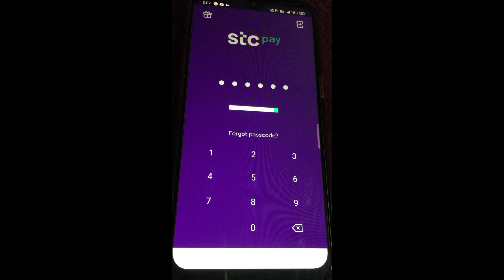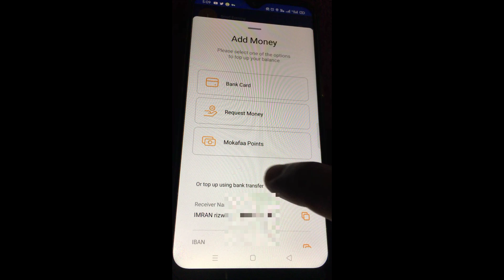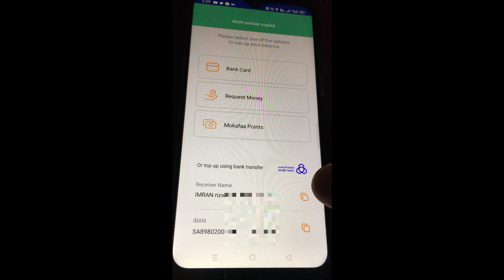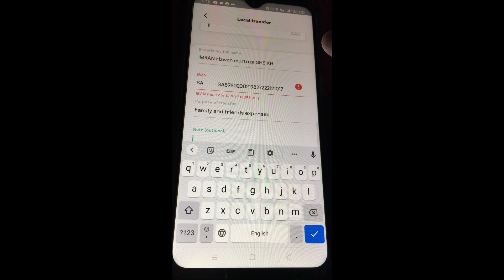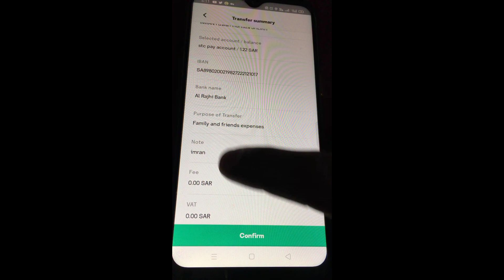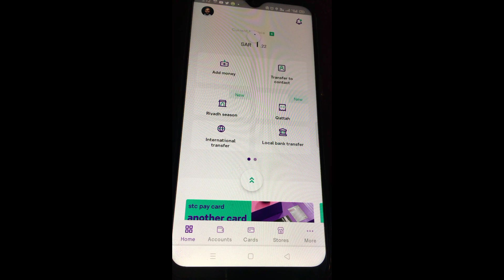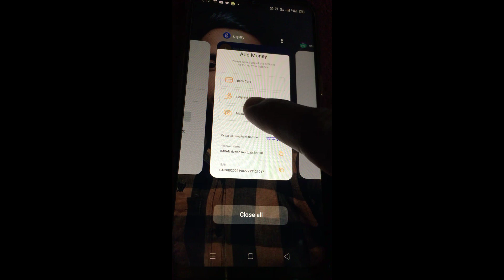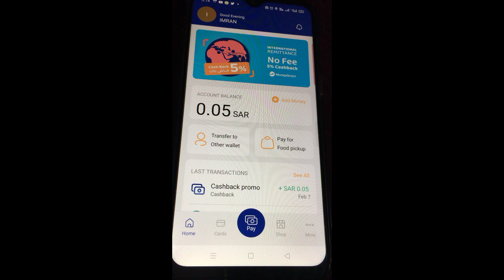how to transfer money STC pay To urpay 2022 || STC pay se urpay me Paisa Kaise transfer Karen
हेलो फ्रेंड मेरा नाम है ईमरान और आज इस वीडियो में यह बताया गया है कि ( STC pay se urpay me Paisa Kaise transfer Karen 2022 ) तो प्लीज वीडियो पूरा देखें वीडियो पसंद आए तो लाइक करें कमेंट करें चैनल को सब्सक्राइब करें वीडियो देखने के लिए शुक्रिया

about video

Hello friend my name is Imran and today in this video it has been told that (  how to transfer money from STC pay to urpay 2022  ) so please watch the full video if you like the video please like comment subscribe the channel thanks for watching the video

stc pay to urpay
urpay alrajhi
urpay ksa
how to use urpay wallet
urpay se paytm main paisa kaise transfer kare
stc pay international bank transfer
how to add money in urpay account
urpay
urpay account kaise banaye
how to open account urpay app
how to open account urpay
urpay me account kaise banaen
urpay account
how to create urpay account in hindi
how to use urpay app
urpay ment account kaise banate hain
urpay pe account kaise bnaye
urpay mein account kaise banaya jata hai
urpay account bnaye ka trika
urpay me account banane ka tarika
urpay alrajhi
urpay account kaise kholein
how to open account in urpay
STC pay se urpay me Paisa transfer kaise karen
how to transfer money from STC pay to urpay